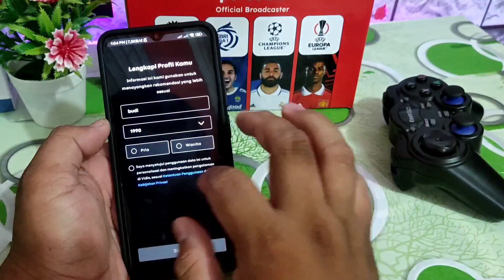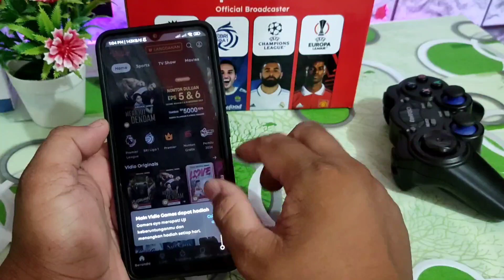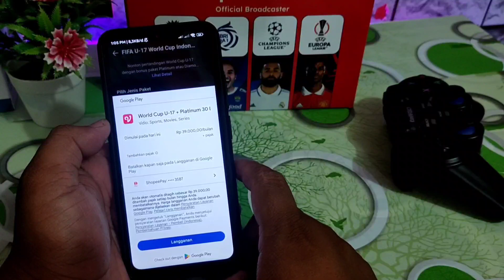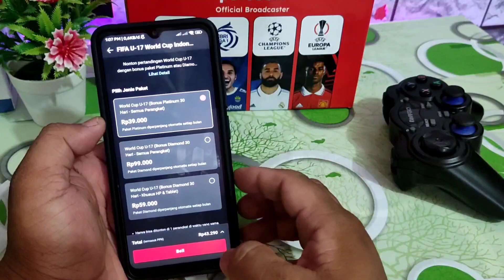Piala Dunia U17 Di Aplikasi VIDIO